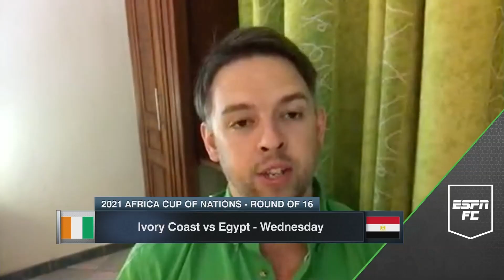Algeria OUT of AFCON: Who are the favourites? | ESPN FC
Ed Dove joins ESPN FC to offer up the latest from the Africa Cup of Nations, in particular Algeria exiting the tournament from the group stage.